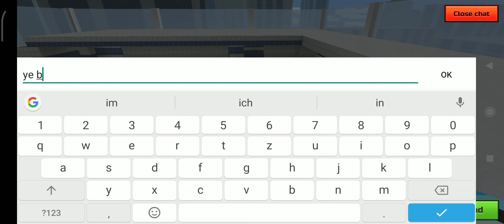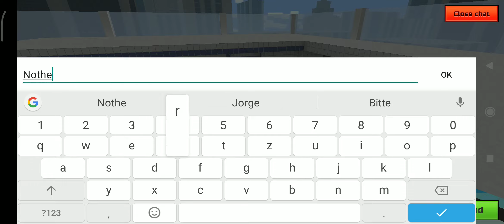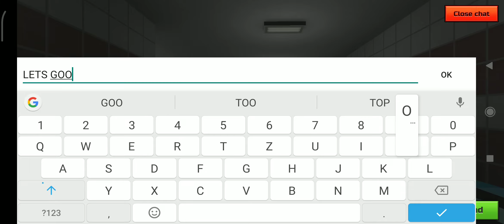1v1 Lord pg3d